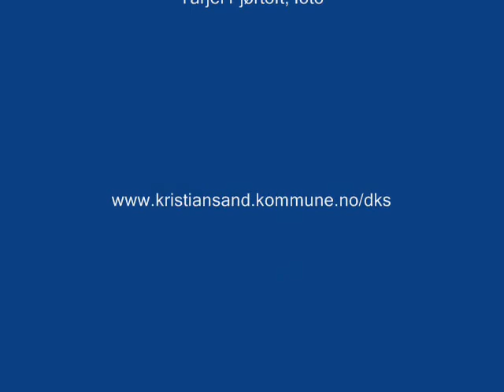Den Kulturelle skolesekken - Himmelkua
Produksjonen Himmelkua med Peter Svalheim og Kristiansand folkebibliotek gjennom Den Kulturelle skolesekken i Kristiansand kommune. Les mer på